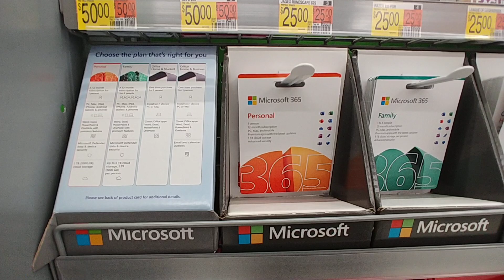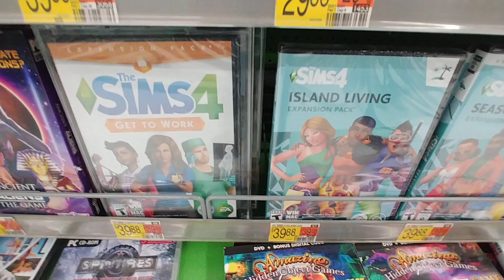PC Games & Software at Walmart - Nov. 2023 pc games software walmart november #2023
PC Games & Software at Walmart - Nov. 2023